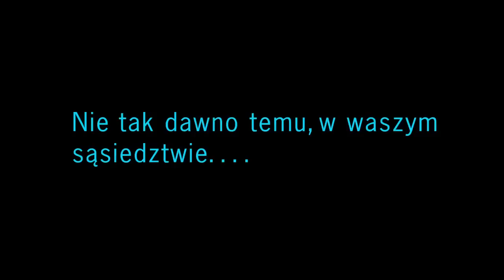Retrospekcja - Star Wars - Trailer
Premiera Retrospekcji zbliża się wielkimi krokami :)
 Dokładnie za tydzień i jeden dzień (10 marca w czwartek) udostępnimy najświeższy odcinek Waszego ulubionego programu :) Zanim jednak go obejrzycie chcielibyśmy zaprosić Was do wzięcia udziału w transmisji na żywo prosto z naszego studia! Wszystko zacznie się ok. 20 :) Będziecie?